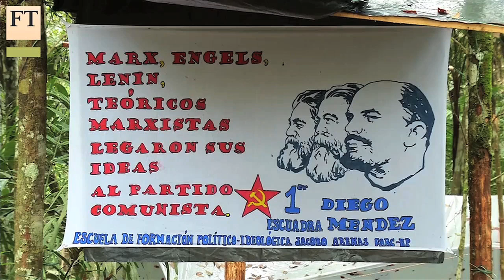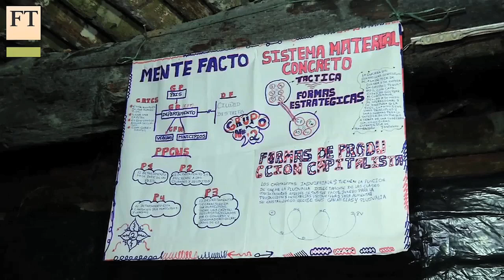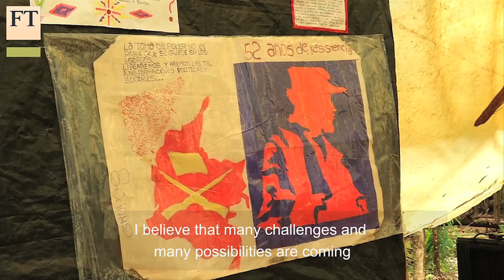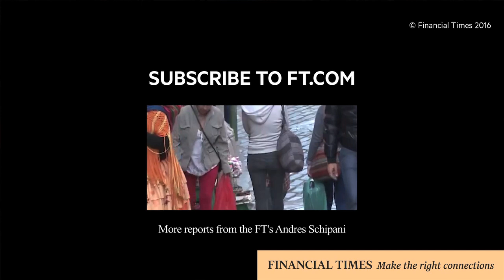The last days inside a Farc rebel camp | FT World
After four years of negotiations, Colombia’s government and the Revolutionary Armed Forces of Colombia are expected to sign a final peace agreement. Andres Schipani visits a Farc camp to talk to the rebels about the possible end to the civil war.